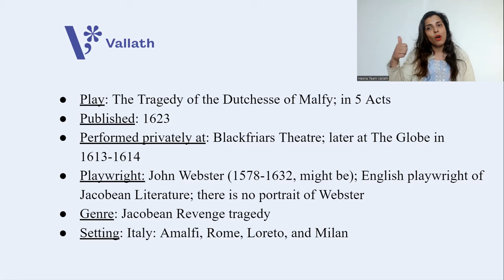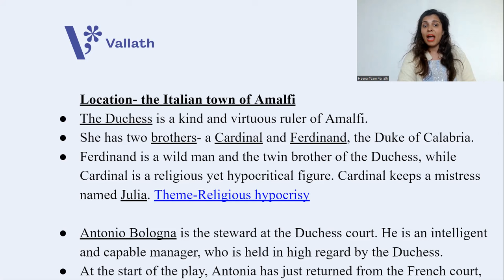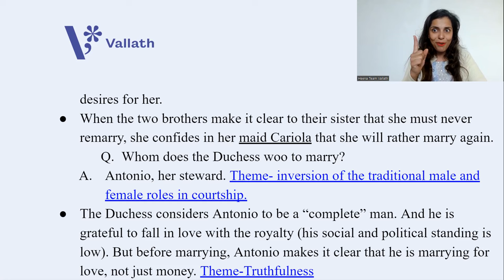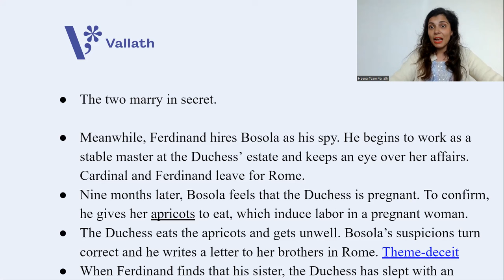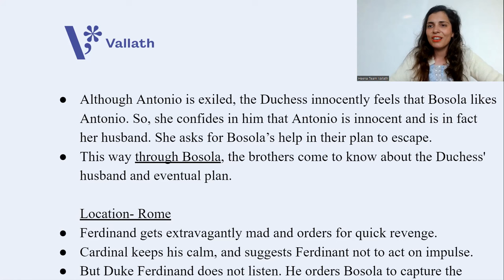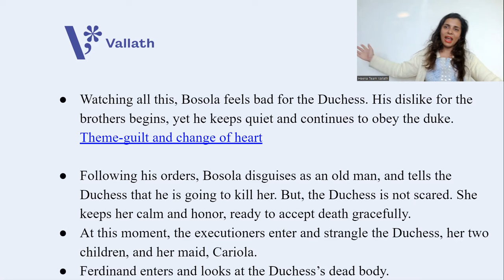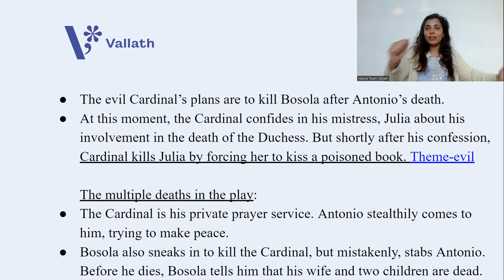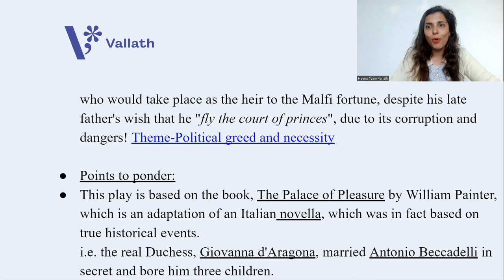The Duchess of Malfi by John Webster - NET | SET | British Literature Series - Heena Wadhwani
The Duchess of Malfi - NET | SET | British Literature Series - Heena Wadhwani